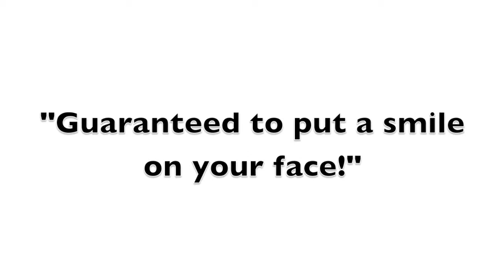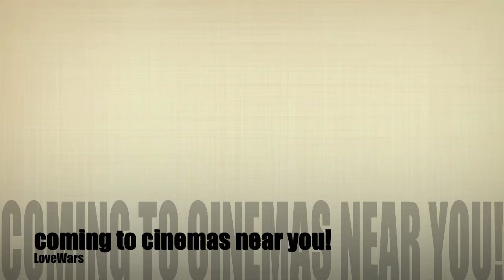romantic comedy film trailer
howard, jack are two young homosexual lovers that have an esy life..or so they thought. harry is jelous and kidnaps jack in a darth vader outfit to have him for himself. starring howard sturgeon, jack coope and harry schiraldi. schoiol project not a reall film ;)